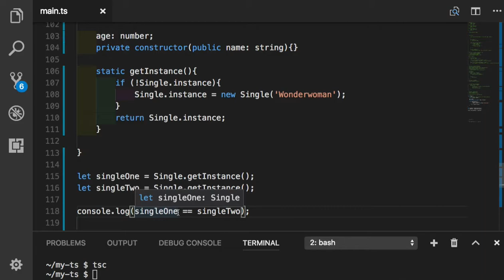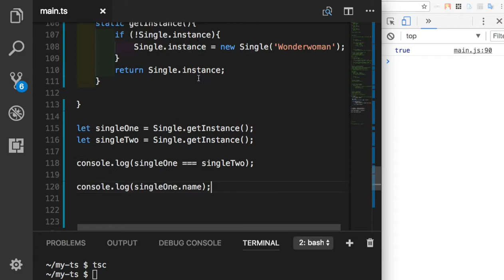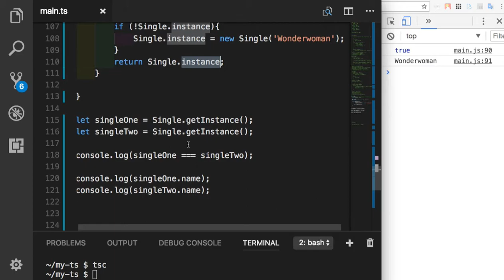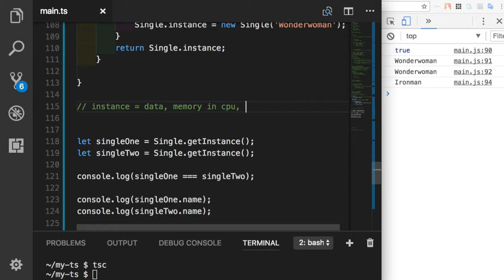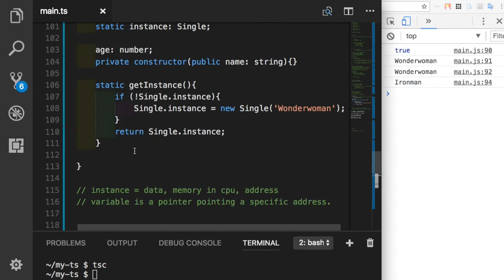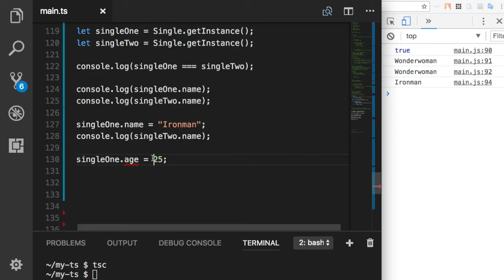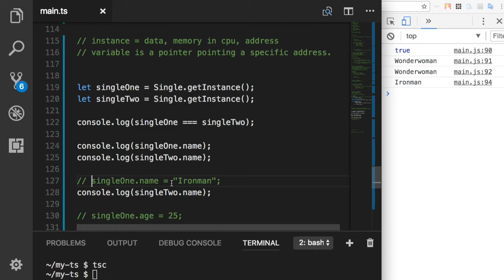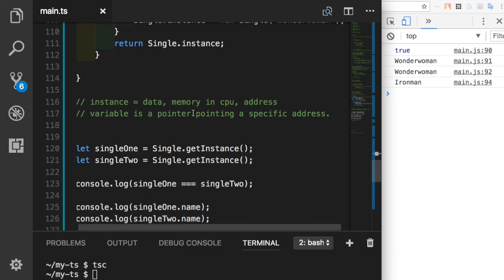TypeScript 030 - readonly property